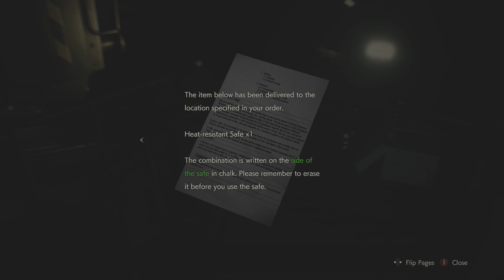Resident Evil 2 part 11 Leon chapter William Birkin boss fight 2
Leon and Ada talked about the G virus and told Leon she was wounded and slow Leon down and Leon told her I can't leave you here and they kiss and Ada told him go you can do it